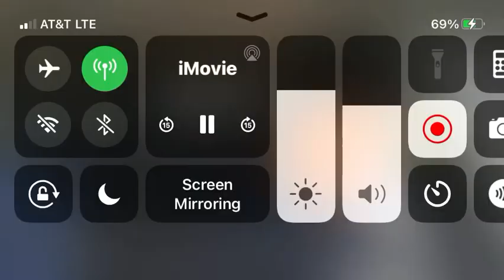Security Do’s and Don’ts!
This is my take on a couple of things I’ve noticed many have done and continue to do in this industry that can literally get you arrested or worse killed. Please don’t forget about the fact that you’re not a LEO and how doing the wrong thing trying to be a hero can get you or your coworkers killed!